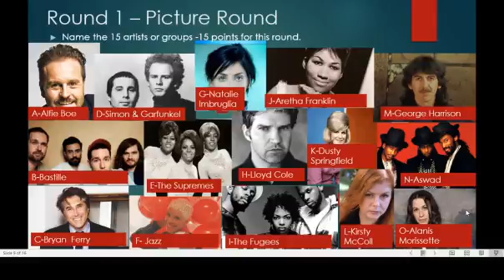Virtual Music Quiz 16 -- Round 1 Pictures Answers